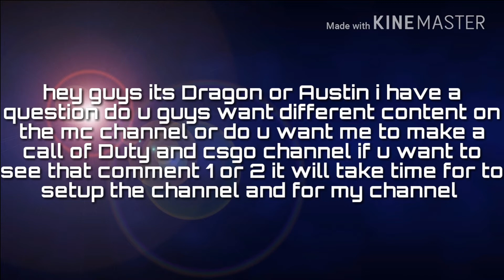Different channel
Should I quit mc or play both comment 1 or 2